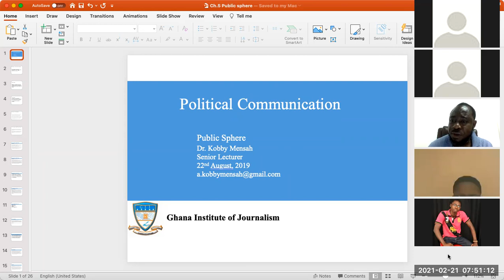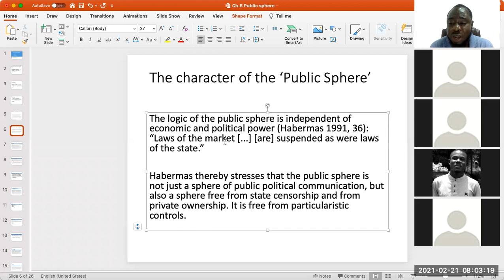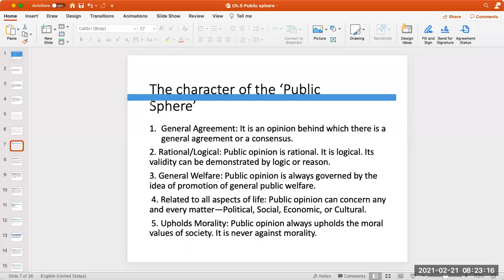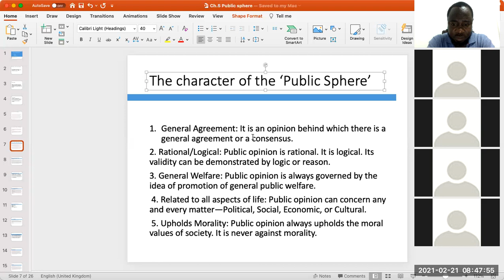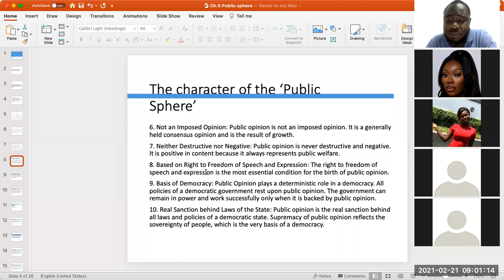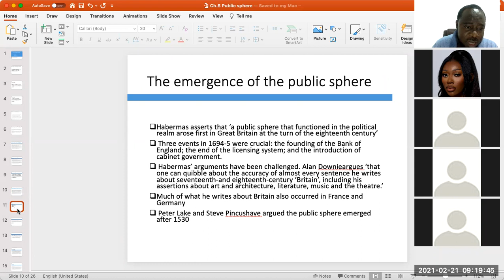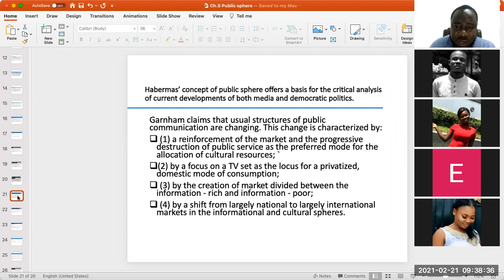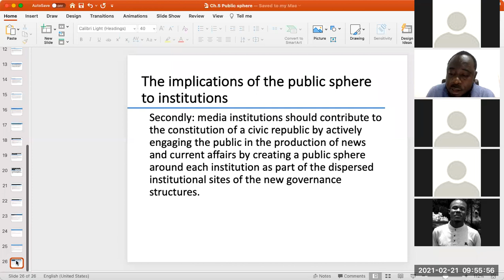GIJ Political Communication_7AM Class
Public Sphere_21_02_21